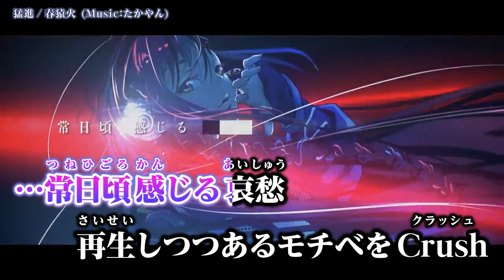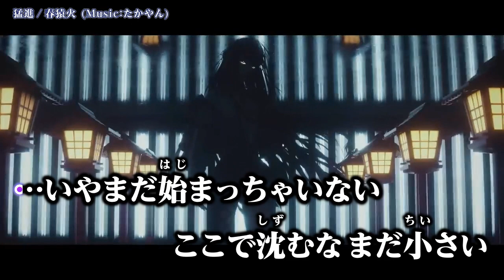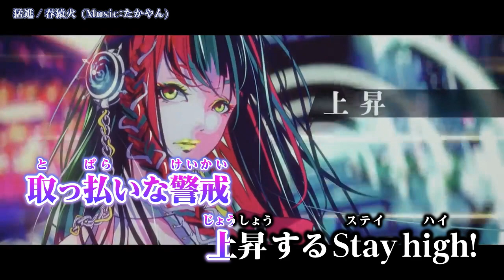【ニコカラ】 猛進 / 春猿火【Onvocal】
春猿火 #05 「猛進」【オリジナルMV】  のカラオケ動画です。

※動画および音源をお借りしました。
ｰｰｰｰｰｰｰｰｰｰｰｰｰｰ
原曲Credit
歌唱：春猿火 様　@harusaruhi
作詞・作曲：たかやん 様
編曲：Misumi 様
映像：TatsuyaM 様
イラスト：穂竹 藤丸 様
タイポグラフィ：杉山健太郎 様
Mix：神作 様
ｰｰｰｰｰｰｰｰｰｰｰｰｰｰ